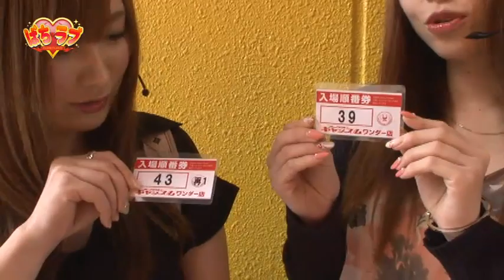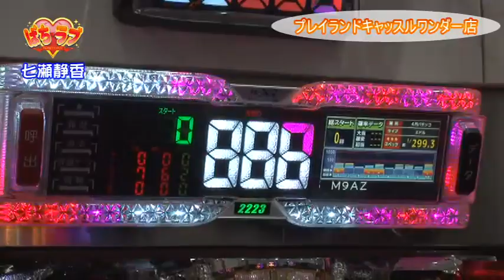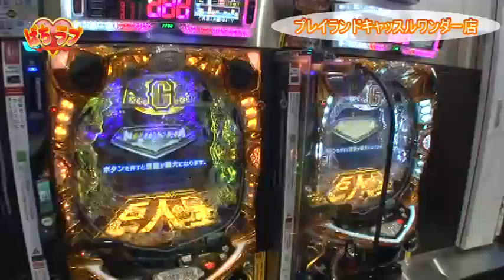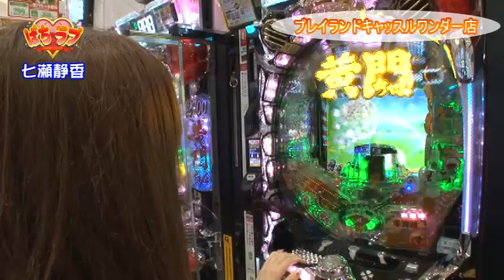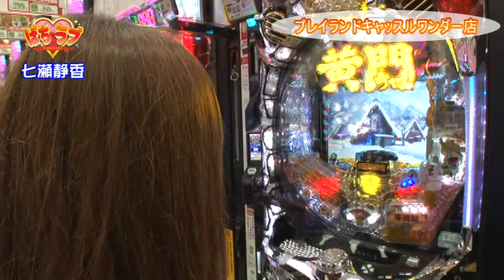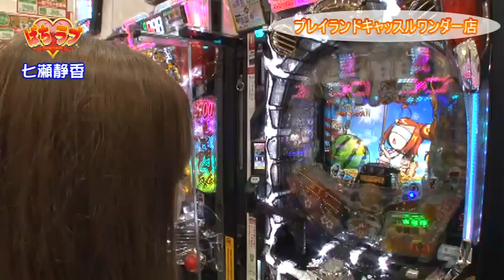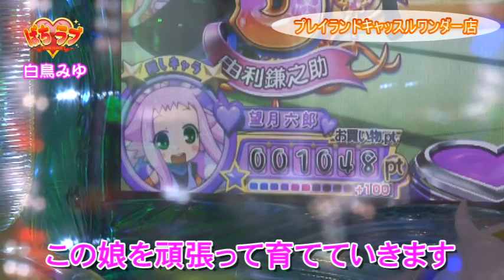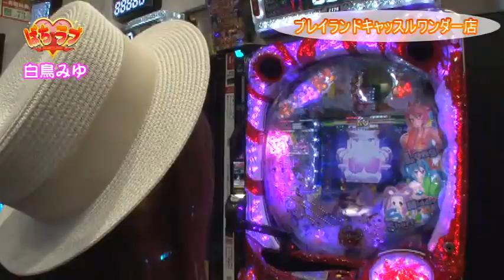《白鳥みゆ》《七瀬静香》【ＣＲ黄門ちゃま 超寿 日本漫遊２７００ｋｍ】【ＣＲぱちんこ真田純勇士う゛ぃくとり～】ぱち♡ラブ 第21話 （1/4）[ジャンバリ.TV][パチスロ][スロット]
半年に渡っての激闘もいよいよラスト実戦!!前回までで余裕のプラスだが、今回の負け次第では罰ゲームもバンジーもまだまだ可能性を残しながらも、更なるご褒美GETに挑戦する!!

■実戦台：ＣＲ黄門ちゃま　超寿　日本漫遊２７００ｋｍ、ＣＲぱちんこ真田純勇士う゛ぃくとり～